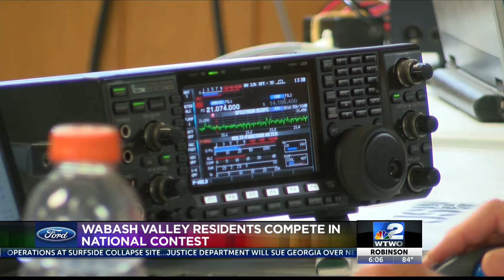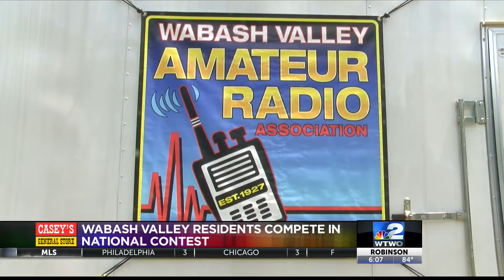Wabash Valley residents develop skills with people from around the world